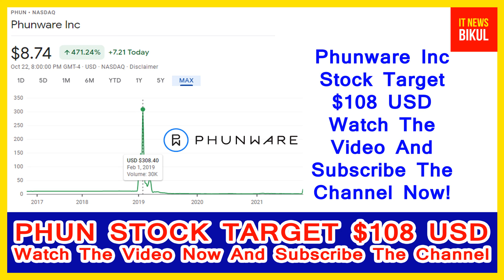PHUN Stock -Phunware Inc Stock Breaking News Today | PHUN Stock Price Prediction | PHUN Stock target